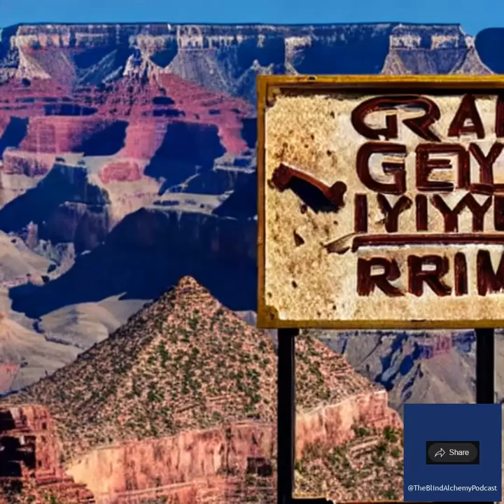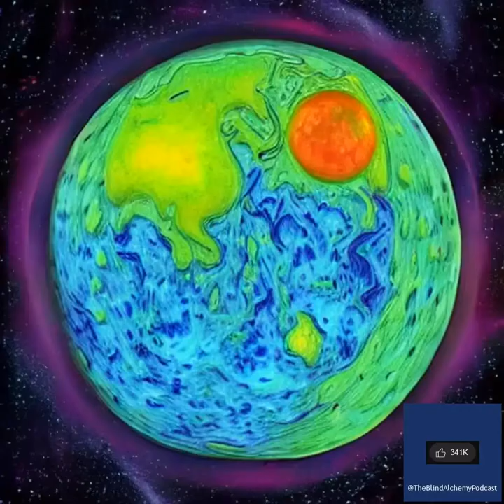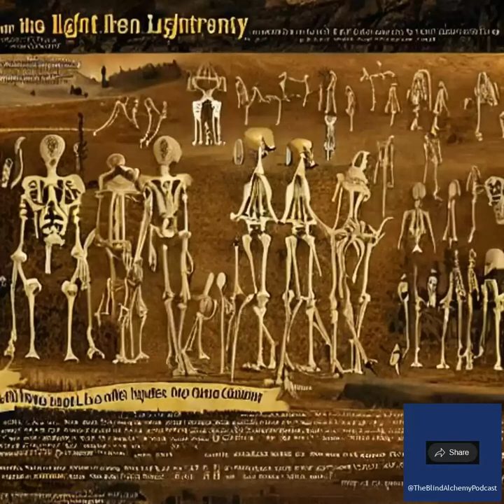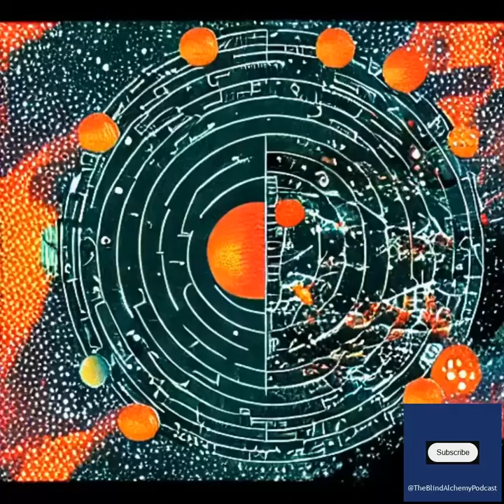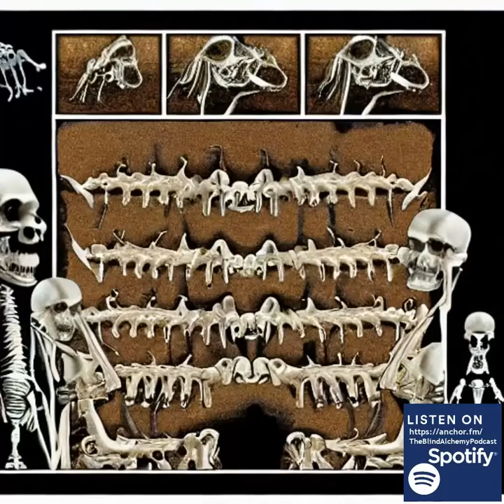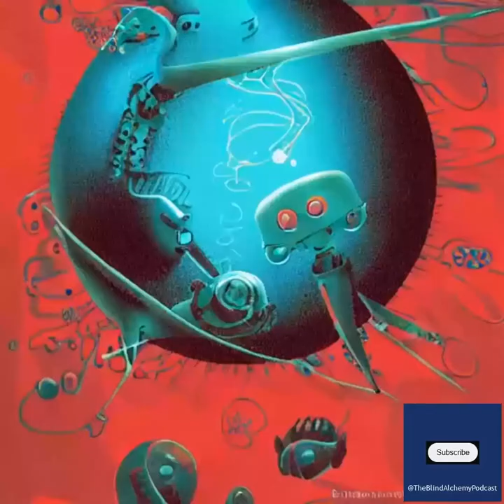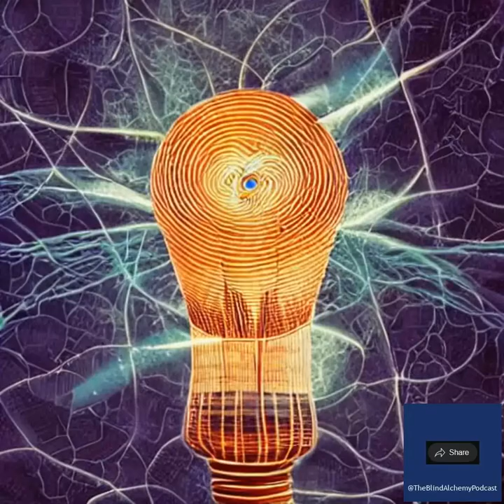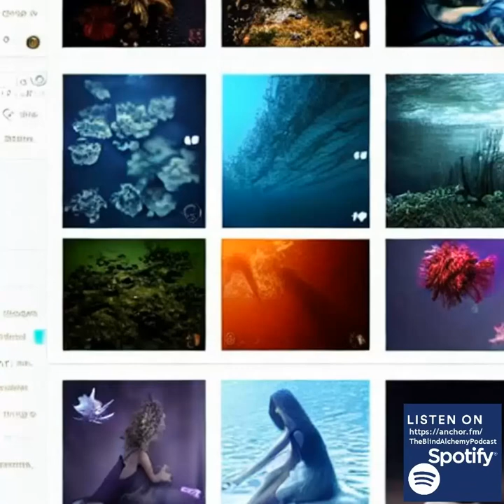Blind Alchemy Episode 8: The Seven Hermetical Principles: Chapter 5 Rhythm Continued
Todays episode, includes an interview with philosopher Buck Johnson and the continuation of their discussion of the fifth Hermetical principal of Rhythm, conspiracy theories, and the creation of the AMA.

Each episode of the Blind Alchemy Podcast is designed to be helpful.
This is a humorous discussion podcast that is focused on personal development, personal growth, looking at the darker aspects of yourself which may be hard to face, and finding your purest character or your quintessential self. This is an exploration of spirituality, theology, philosophy, and scientific knowledge.

Please tell all your friends, enemies, and any strangers to listen to our podcast. This will help us bring joy to everyone.

We would love to receive your feedback, your suggestions, and your questions for advice.

Attributions:
Blind Alchemy Episode 8 Video Attributions:
Excerpts were taken from the YouTube video:

Music for today's show was composed, performed, and recorded by the excellent musicians at Haireline Productions.
Text to speech services were provided by freetts.com and readloud.net.
Artwork inspired by stable-diffusion.

We encourage you to please engage in our other social media offerings.
You'll find us @TheBlindAlchemyPodcast on all the platforms.